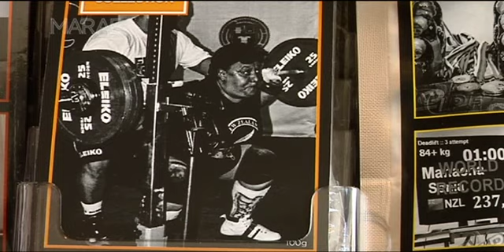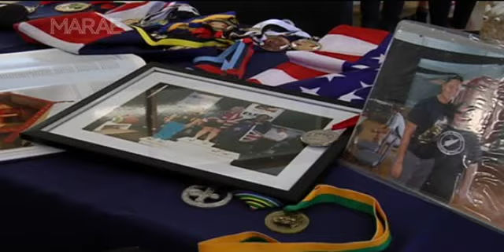World powerlifting champ mum taking on third world title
Mum and world champion powerlifter Sonia Manaena  shares with Marae her journey in powerlifting iron.